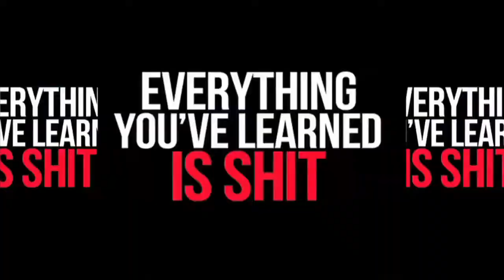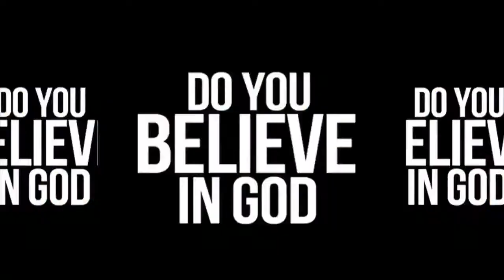Pop Icon Official Pride Backdrop + Audience Reconding